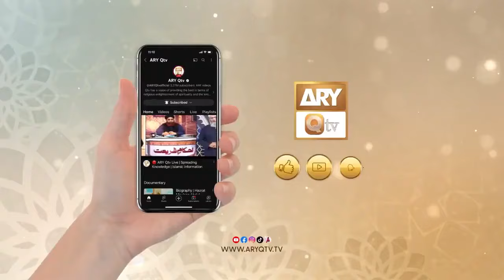Zakat Ka Nisab Kya Hai? | Mufti Muhammad Akmal